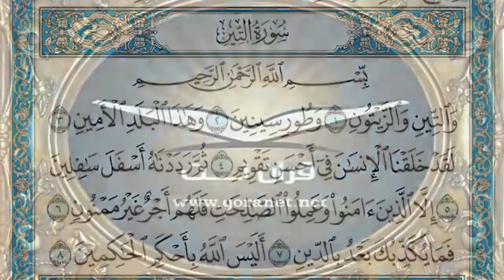تلاوة # ماهر_ المعيقلي ( سورة التين )